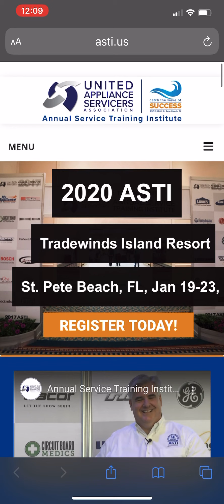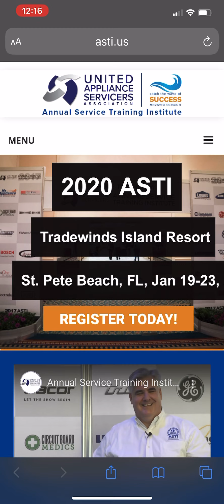January 26, 2020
Appliance repair ASTI recap and intro